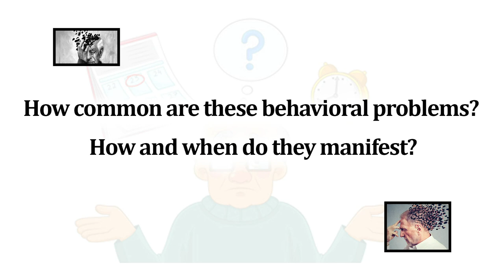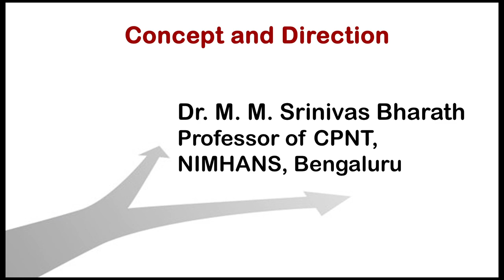Series on Dementia: Episode 5-Behavioral problems in Dementia patients: How to manage them?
This episode provides an overview regarding the common behavioral problems seen in persons with Dementia, their levels of severity, how common these problems are and how they manifest. The video also provides information regarding management of these problems with tips for caregivers of persons with dementia.